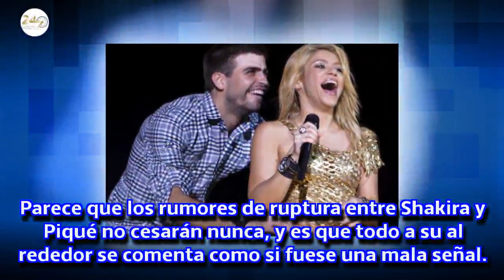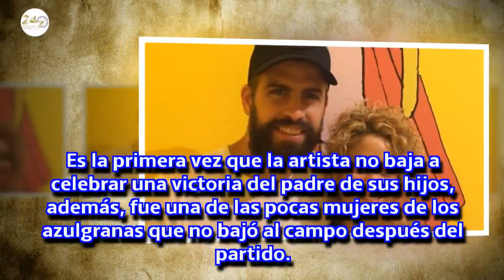Shakira: Su nueva actitud ante el Barça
Shakira y Piqué: Cansados de los rumores de crisis